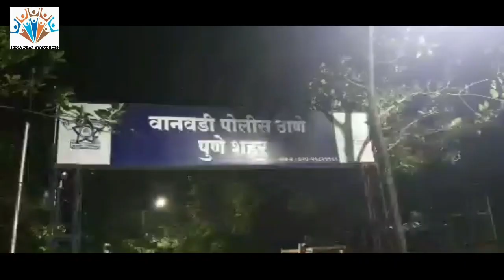IDA NEWS 1198: 10 YEAR OLD DEAF GIRL MOLEST & HARRASMENT BUT NO RAPED IN PUNE, MAHARASHTRA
A 10-year-old deaf and dumb girl playing near a house in Kalepadal, Hadapsar has been abducted by two men for drinking and having sexual harassments & molested with here. It was stated that the investigation should be done by the Police Wanwadi Police Crime Branch Inspector  Sandeep Shivale accepted the statement and promised to take stern action against the accused and present all the evidence before the court.
हडपसर येथील काळेपडळ येथे घराजवळ खेळत असलेल्या 10 वर्षीय मूकबधिर मुलीचे दोन नराधमांनी दारू पिऊन लैंगिक अत्याचार करून विनयभंग केला. तपास पोलिसांकडून करण्यात यावा, असे सांगण्यात आले वानवडी पोलिस गुन्हे शाखेचे निरीक्षक संदीप शिवले यांनी निवेदन स्वीकारून आरोपींवर कठोर कारवाई करून सर्व पुरावे न्यायालयासमोर सादर करण्याचे आश्वासन दिले.